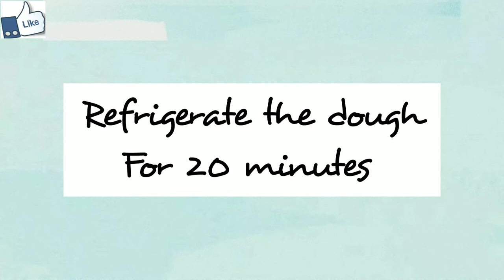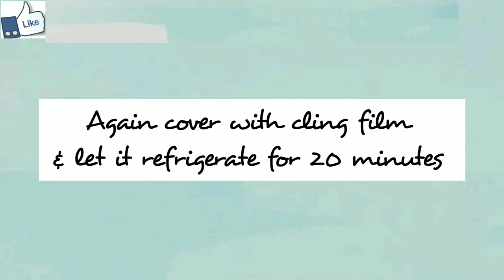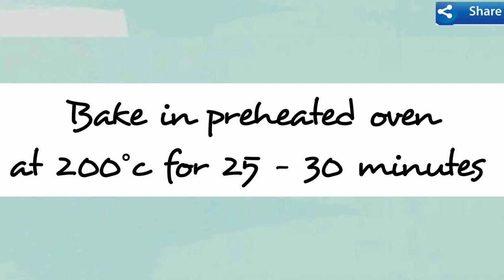Eggless Mango Cream Rolls Recipe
Ingredients

Plain Flour / Maida - 1 cup
Unsalted butter - 4 tbsp
Cold water for kneading
Sugar - 1 tbsp
Plain flour for dusting

For Mango cream
Whipped cream - 3 tbsp
Mango puree - 3 tbsp